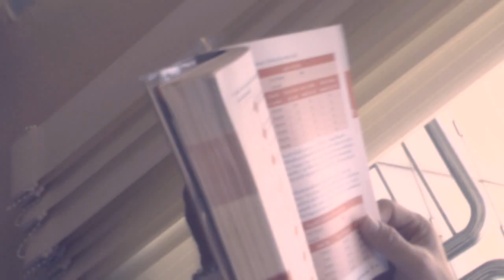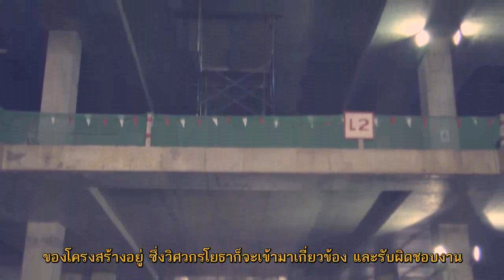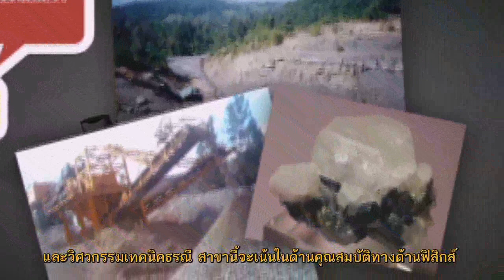บันไดสายอาชีพ ตอน วิศวกรโยธา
บันไดสารอาชีพ ตอน วิศวกรโยธา